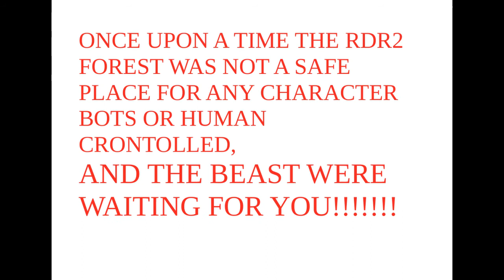RDR2 GRIZZLY BEAR HUNTED RED DEAD REDEMPTION 2/OSO GRIZZLY CAZADO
Nice view of a grizzly bear .